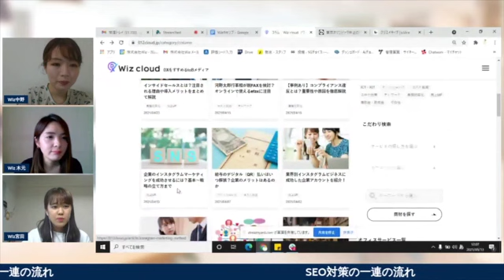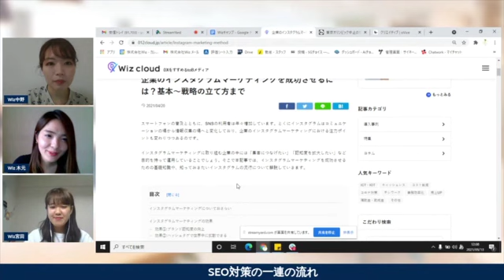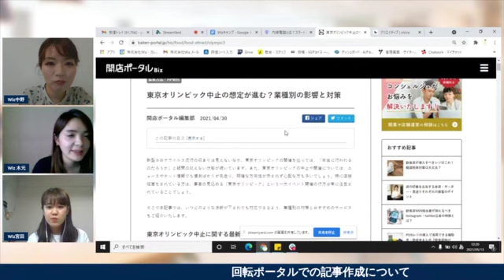【21新卒がガチできく】どうやってるの？WizのSEO対策！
皆さんはSEOについてどれくらい知っていますか？
「聞いたことはあるけど、よくわからない・・・」
という方も多いのではないでしょうか！今回は、「そもそもSEOとは？」という基礎的なところから
Wizが行っている対策まで全てお話します。
★WizCampでは出演者・スポンサーを募集中！
お昼の時間に30分の配信で企業PRをしてみませんか？
★Wizでは企業のDX化を支援しています。
ペインを解決するDXコンシェルジュ「Wizcloud」
★株式会社WizのTwitterはこちら！
★平日毎日配信しているWizCampは、ビジネスいいともを目指して
12時からFacebookにて放送中！
★出演者
株式会社 Wiz
木元、中野、 宮田